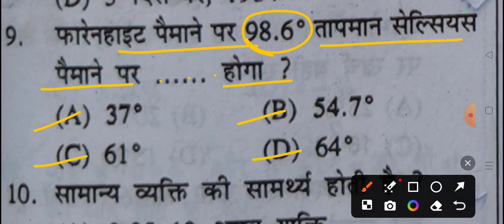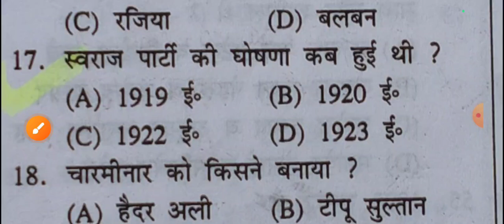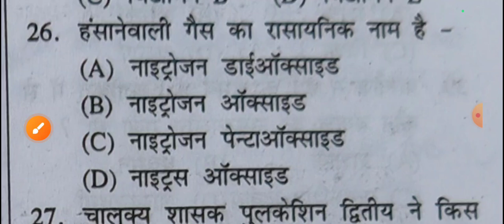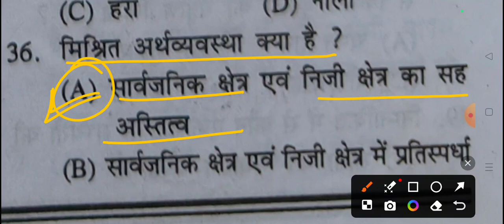अति महत्वपूर्ण प्रश्न उत्तर आगामी प्रतियोगी परीक्षाओं के नजरिये से।